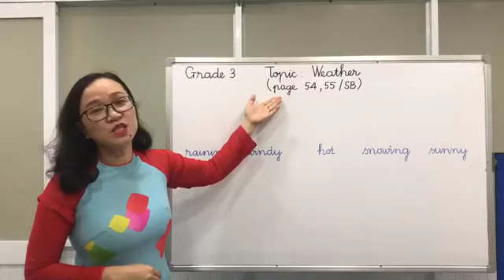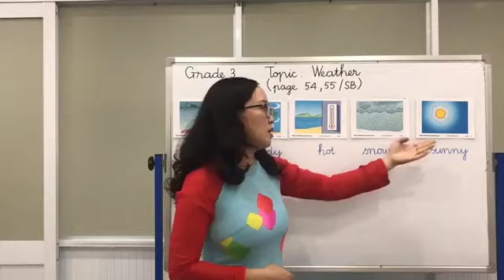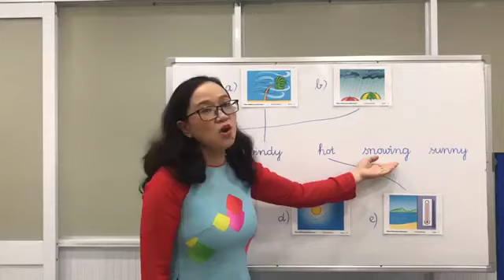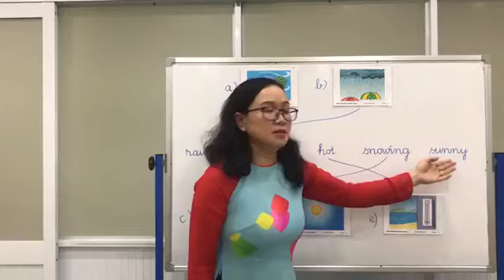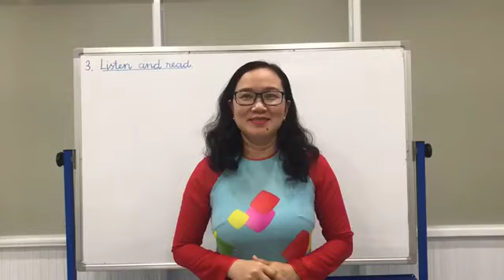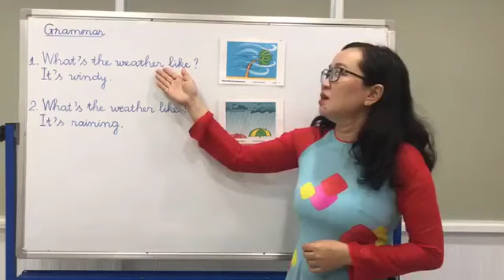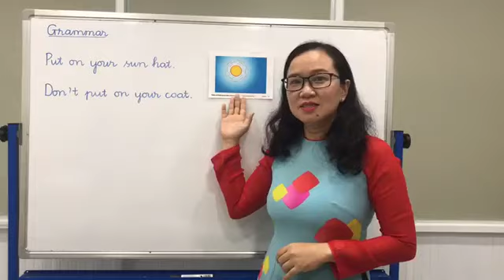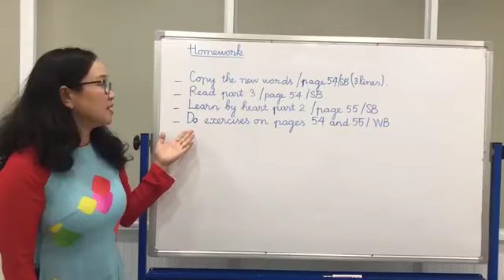Ngoại ngữ - Grade 3 topic WEATHER